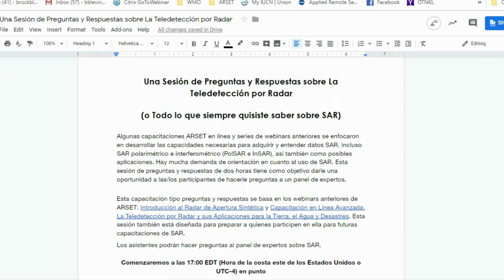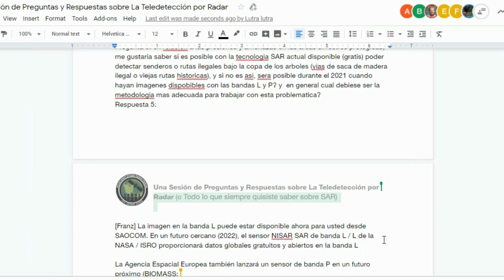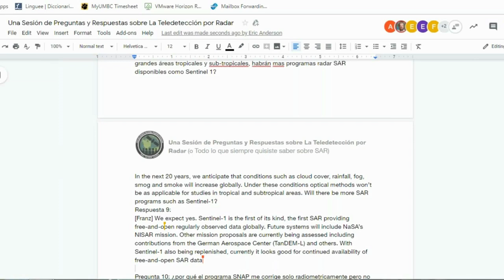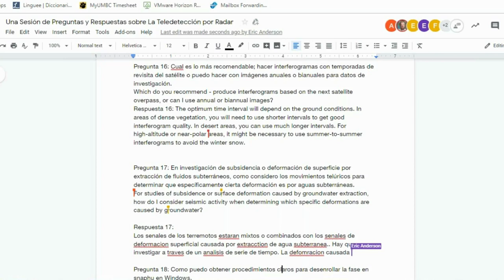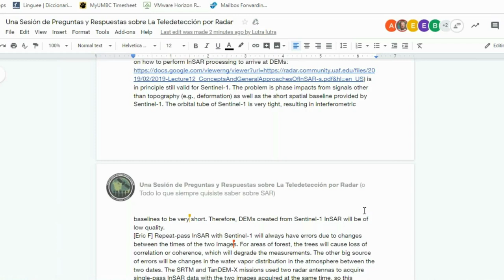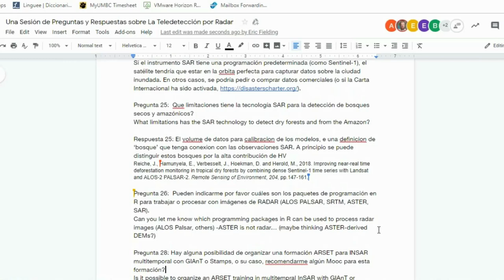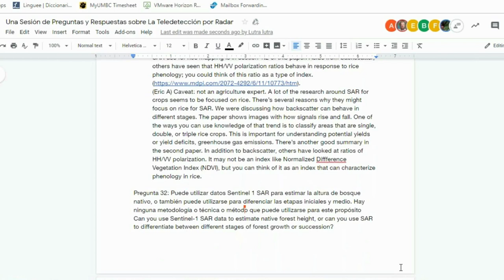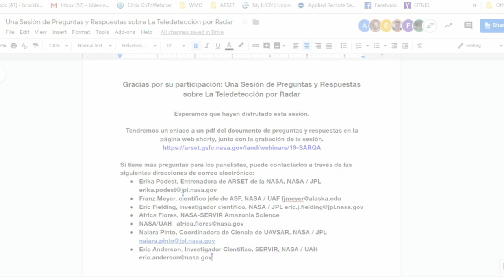NASA ARSET: Una Sesión de Preguntas y Respuestas sobre La Teledetección por Radar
Una Sesión de Preguntas y Respuestas sobre La Teledetección por Radar

(o Todo lo que siempre quisiste saber sobre SAR)

En estos últimos años, la comunidad de usuarios de observaciones de la Tierra ha presenciado un incremento en la disponibilidad y aplicación de datos de radar de apertura sintética (SAR por sus siglas en inglés) para el mapeo y monitoreo de desastres y aplicaciones para el agua y la cobertura terrestre como deforestación, cultivos, inundaciones y terremotos.

Algunas capacitaciones ARSET en línea y series de webinars anteriores se enfocaron en desarrollar las capacidades necesarias para adquirir y entender datos SAR, incluso SAR polarimétrico e interferométrico (PolSAR e InSAR), así también como posibles aplicaciones. Hay mucha demanda de orientación en cuanto al uso de SAR. Esta sesión de preguntas y respuestas de dos horas tiene como objetivo darle una oportunidad a las/los participantes de hacerle preguntas a un panel de expertos. La sesión se realizará dos veces, una vez en inglés y una vez en español.

Esta capacitación tipo preguntas y respuestas se basa en los webinars anteriores de ARSET: Introducción al Radar de Apertura Sintética y Capacitación en Línea Avanzada: La Teledetección por Radar y sus Aplicaciones para la Tierra, el Agua y Desastres. Esta sesión también está diseñada para preparar a quienes participen en ella para futuras capacitaciones de SAR.

Formato del Curso:

Una sesión de dos horas para preguntas y respuestas con un panel de expertos seleccionados

Erika Podest, NASA ARSET Trainer, NASA/JPL
Franz Meyer, ASF Chief Scientist, NASA/UAF
Africa Flores, NASA-SERVIR Amazonia Science Coordination Lead & Ecosystems Thematic Lead, NASA/UAH
Eric Fielding, Research Scientist, NASA/JPL
Naiara Pinto, UAVSAR Science Coordinator, NASA/JPL

Audiencia Meta:

Usuarios de la teledetección de organizaciones locales, regionales, estatales, federales e internacionales interesados en utilizar SAR para aplicaciones terrestres como mapeo de inundaciones, monitoreo ecosistémico, respuesta a amenazas, estudios de cambios en el uso de la cobertura terrestre o deformación superficial.